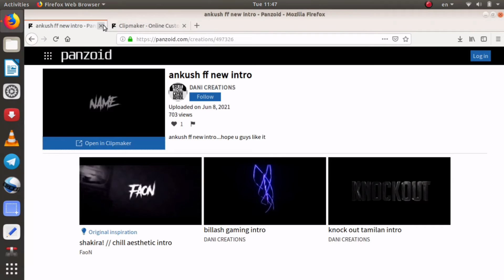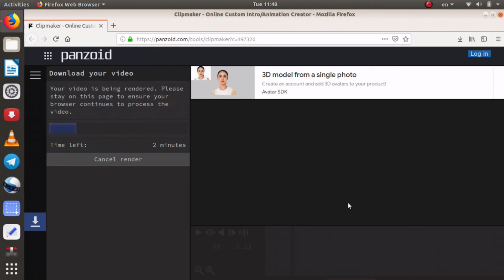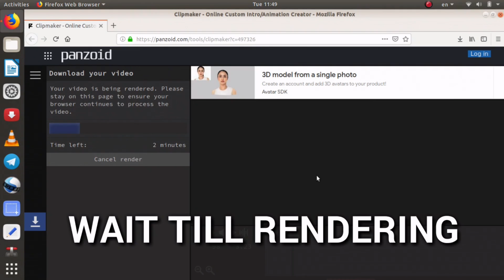How To Make Intro Like Ankush FF New Intro 🔥️ In Just 1 Min 🔥️ Malayalam😍️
🔹 In Game Name - Mallu Boy
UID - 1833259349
Guild - FINAL々FREEDOM❤
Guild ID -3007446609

⭕️If you are the owner or the developer of this game or video and want me to add credit or remove this video please contact me on email, i will respond within 24 hrs or less.There is never need to strike a video down when you can get it removed on the same day and keep the channel and happy❤️.